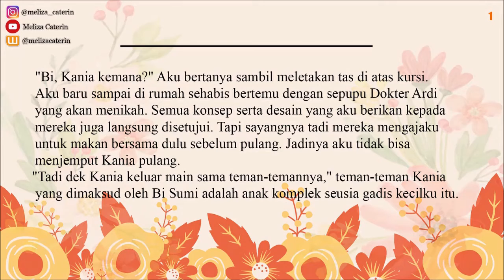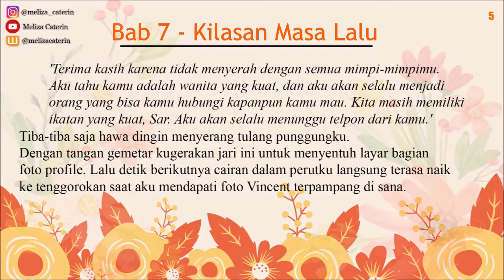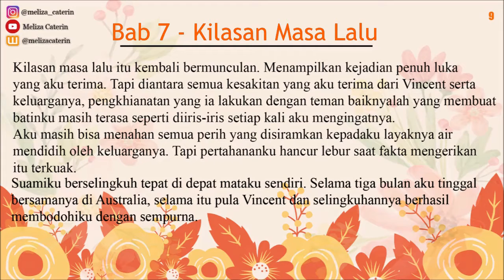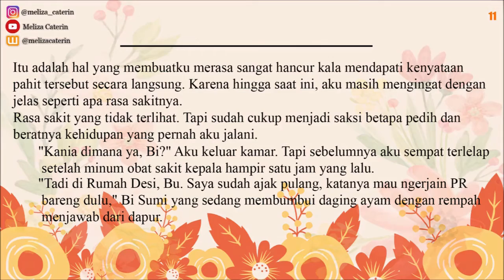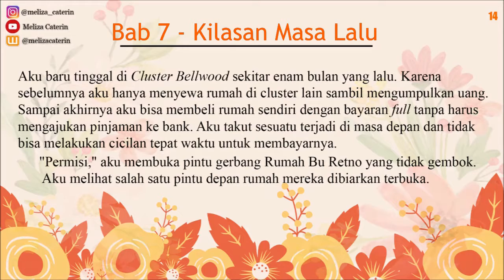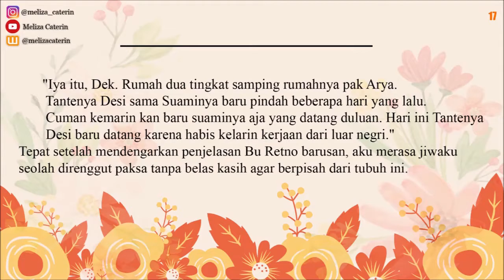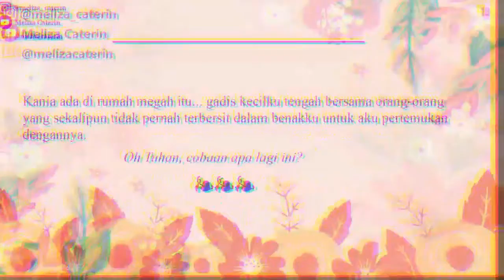Bitter Memories BAB 7 II Story By Meliza Caterin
Sarah tidak pernah menduga jika mantan suami yang telah membuangnya tujuh tahun silam tiba-tiba kembali muncul ke dalam hidupnya.

Bukan hanya muncul, tapi Vincent, mantan suaminya itu pindah tepat persis ke depan rumah yang ia tempati bersama putri kecilnya; Kania.

Kania sang putri tercinta. Gadis kecil malang yang tidak pernah sempat mengenal Ayahnya, dan tidak pernah sempat diketahui ada di dunia oleh Ayahnya sendiri.